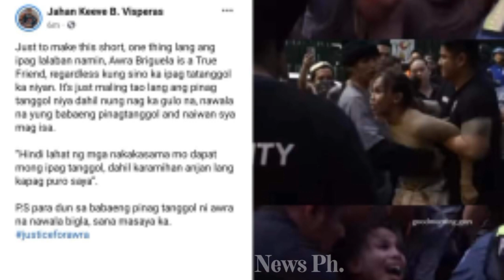OMG!Katotohanan kung bakit DINAMPOT NG MGA PULIS ang Tv Personality na si Awra Briguela! Narito...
OMG!Katotohanan sa Viral video ng Social media PERSONALITY na si Awra Briguela matapos itong masangkot sa gulo at kung bakit DINAMPOT NG MGA PULIS!
ALAMIN ANG BUONG DETALYE!